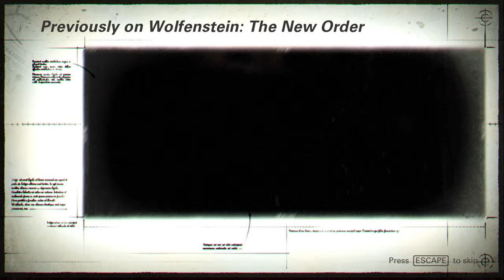WOLFENSTEIN 2 THE NEW COLOSSUS - Walkthrough Part 1 [ 1440p HD 60FPS PC ] - No Commentary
Wolfenstein II: The New Colossus is an action-adventure first-person shooter video game developed by MachineGames and published by Bethesda Softworks. It was released on 27 October 2017 for Microsoft Windows, PlayStation 4, and Xbox One, and was released on 29 June 2018 for Nintendo Switch. The eighth main entry in the Wolfenstein series and the sequel to 2014's Wolfenstein: The New Order, the game is set in an alternate history which takes place in 1961 following the Nazi victory in the Second World War. The story follows war veteran William "B.J." Blazkowicz and his efforts to fight against the Nazi regime in the United States.

The game is played from a first-person perspective and most of its levels are navigated on foot. The story is arranged in chapters, which players complete in order to progress. A binary choice in the prologue alters the game's entire storyline; some characters and small plot points are replaced throughout the timelines. The game features a variety of weapons, most of which can be dual wielded. A cover system is also present. Continuing from The New Order, the development team aimed to characterize Blazkowicz for players to adopt his personality.

Wolfenstein II: The New Colossus was released to a positive critical response. Particular praise was directed at the characters, narrative, shooting mechanics, as well as the general presentation of the game. The game was nominated for multiple year-end awards, including nominations at the 35th Annual Golden Joystick Awards[1] and The Game Awards 2017, the latter in which it received the accolade for "Best Action Game".

Pc Configuration:
Case : Thermaltake Versa H22.
Motherboard: ASRock Z97 Anniversary
Video Card : Nvidia GeForce GTX 1660 TI OC 6 GB.
Memory Ram: HyperX Fury 4x4 gb DDr3 1600 Mhz.
Processor: Intel Intel® Core™ i7-4770K Processor
HDD: WDC - 2TB.